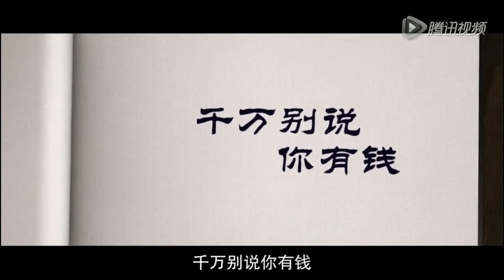千万别说你有钱